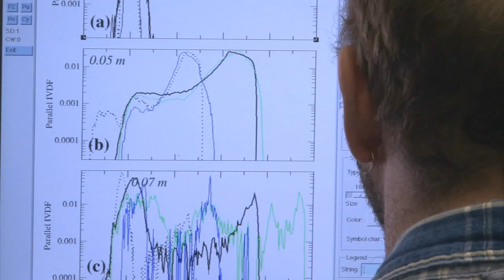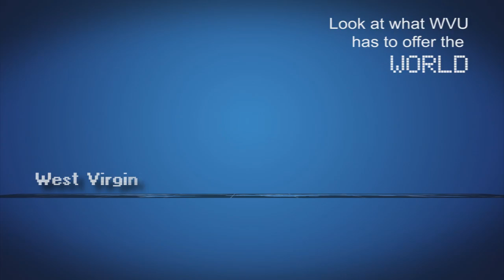2010 Capital Classic Feature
Video presentation showcasing how West Virginia University opens the world to the state through innovative academic programs and research, community service and outreach, dedicated faculty and staff and an international network of engaged graduates.